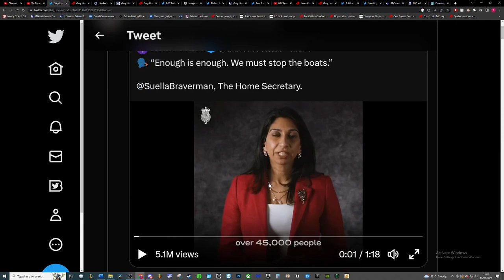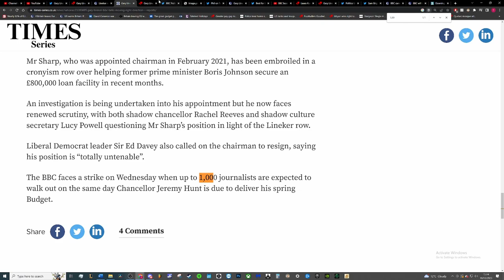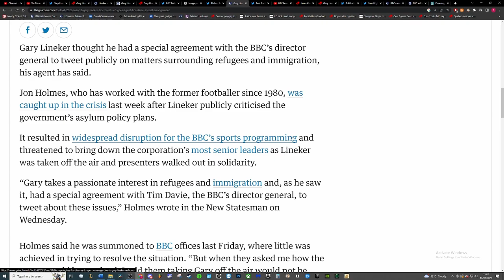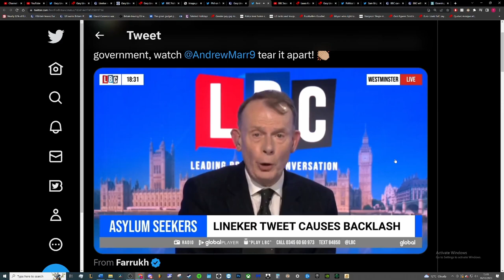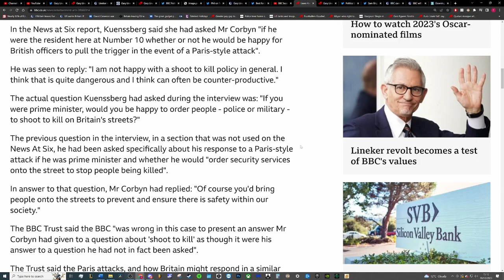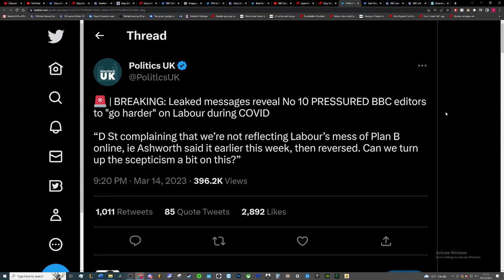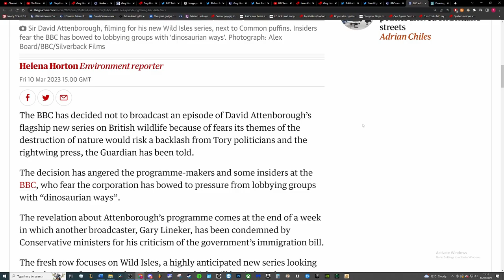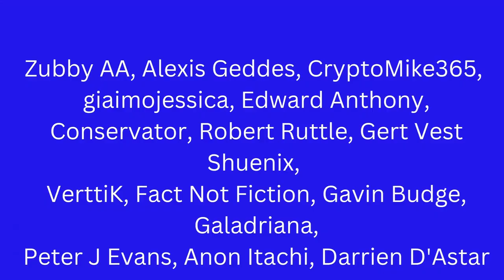The Gary Lineker fiasco shows the BBC has been captured by the Tories and fears the right wing.